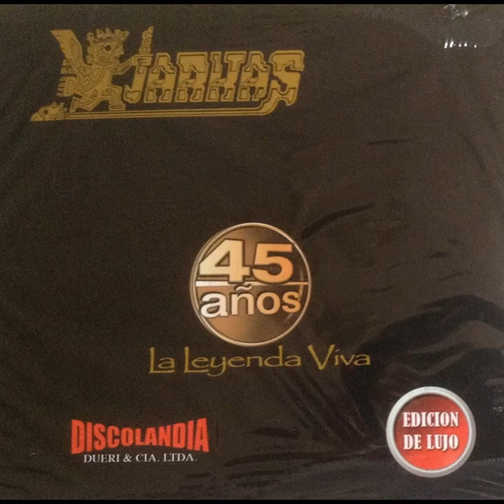Antes de Ti - Los Kjarkas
Los Kjarkas se convirtieron debido a mucho esfuerzo y un inigualable talento en el grupo de música folclórica más importante de América Latina. Entre fines de la década del '60 y comienzos de los '70 cimentaron su estilo y su fama. El nombre proviene de una palabra quechua que significa "fuerza".
Como banda musical nacieron en Cochabamba, Bolivia, siendo su fundador el músico altiplánico Gonzalo Hermoza.
Fueron integrantes de la primera formación el compositor Ulises Hermosa, hermano del primero, así como Cartel y Wilson Hermosa y Edgar Villaroel. Varios de sus temas fueron compuestos por Ulises y también por Gastón Guardia.
Las canciones más famosas de su repertorio fueron "Llorando se Fue", adaptada luego a lambada y otros géneros, y "Ave de Cristal".
Otros integrantes posteriores, que fueron reemplazando a los fundadores, son Elmer Hermosa, Lin Angulo, Gonzalo Hermosa Camacho, el japonés Makoto Shishido, Ivan Barrientos, Coco Santacruz, Ramiro de la Zerda, Edwin Castellano, Fernando Torrico y Rolando Malpartida entre otros.
De los Kjarkas hubo derivaciones y otros proyectos iniciados y terminados por algunos miembros del conjunto. Los más importantes fueron Pacha y Tupay. Han pasado mas de 50 años cantando en diversos escenarios del mundo, recibiendo incontables reconocimientos
Una serie de temas fueron abordados en sus canciones, entre ellos la naturaleza, el amor y el desengaño, así como aspectos sociales. Hay una vena romántica en muchas de sus canciones.
Una de ellas es "Antes de Ti", la desgarradora confesión de un hombre a su amada de la pasión que tuvo en el pasado por otra mujer, a la que ahora, en esta nueva etapa, ha comenzado a olvidar. El tema fue incluido en el LP "La Leyenda Viva" (2016), una recopilación de sus éxitos.
"Ayudame!!!
no me condenes a vivir en tu pasado
ayudame
alguien podria salir herido o lastimado
puedes ser tu
no quiera Dios
aquel amor que no he logrado
olvidar completamente
no vivirá ni existirá eternamente
antes de ti la conocí
fue antes de ti me enamoré perdidamente"